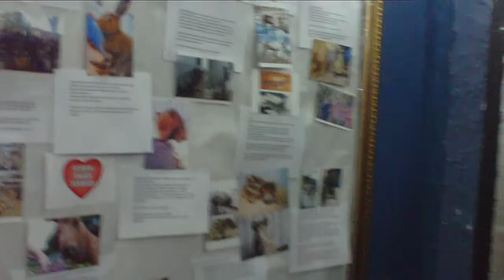Animals Rock-4 / Рок-фестиваль РКЦ "Велес"